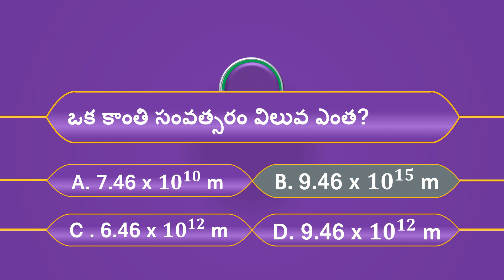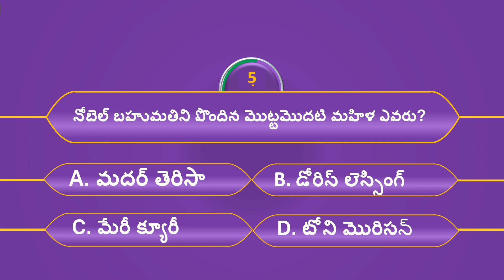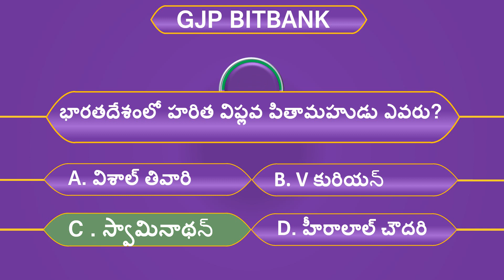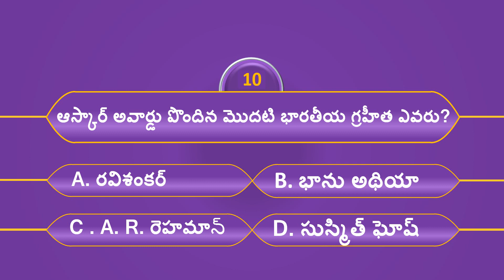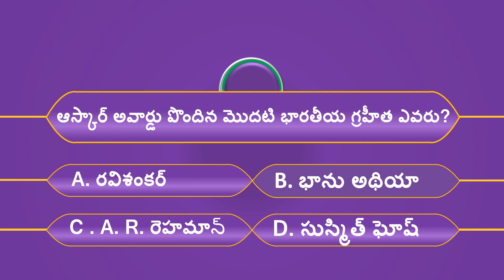GK ప్రశ్నలు మరియు సమాధానాలు || QUIZ - 2 || INTERESTING QUESTIONS IN TELUGU || FACTS IN TELUGU